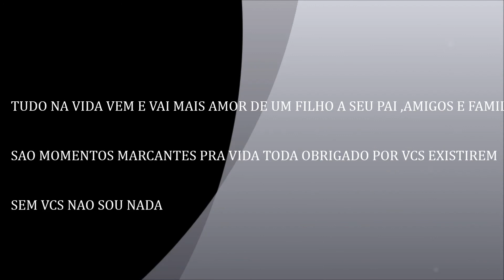GABI meu filho